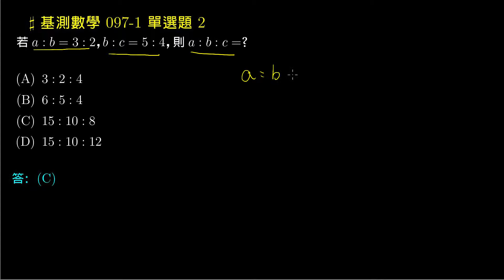【基測數學】97v1 單選02：連比例